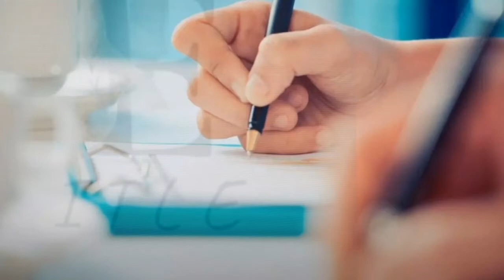Bachpan || बचपन ch 3 Class 6 || Explanation || vasant |Moral story |hindi story | bedtime story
class 6 chapter 3  written by Krishna Sobti the summary of the chapter Bachpan and the hard word meaning of the chapter